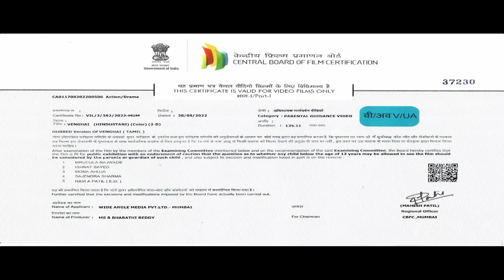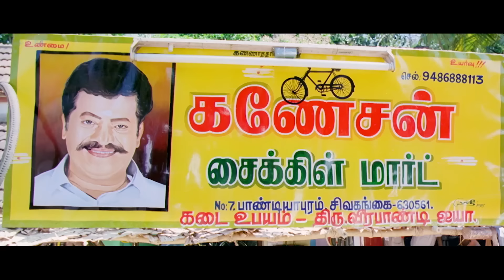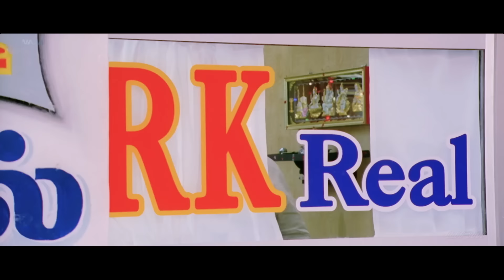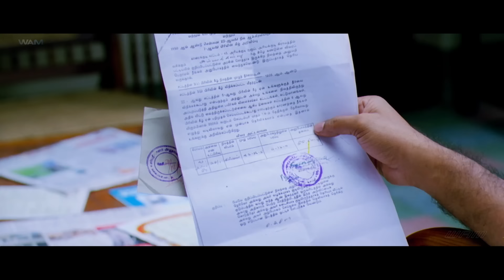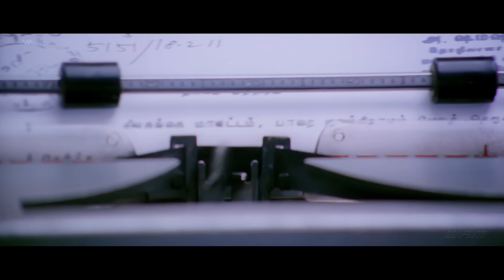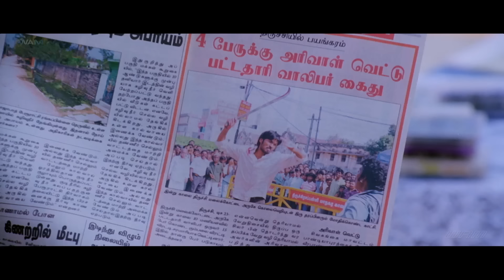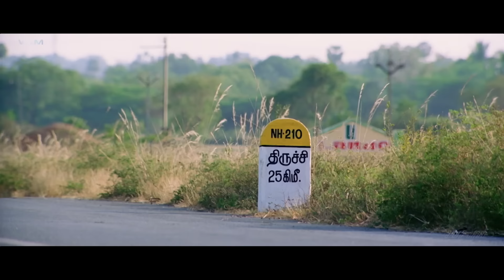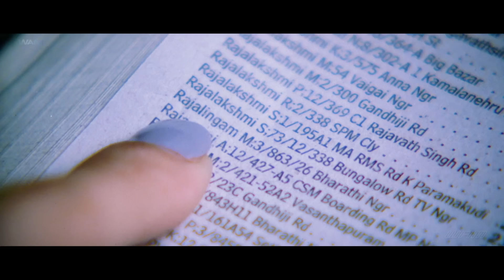DHANUSH's Venghai - Full Movie Dubbed In Hindustani | Prakash Raj, Tamannaah, Rajkiran, Hari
A respectable village head decides to keep his son away from the violent politics of rural life. However, fate intervenes, forcing the young man to not only return home, but also take up the sickle.

Movie :- Venghai
Starcast :- Dhanush, Tamannaah, Prakash Raj, Rajkiran